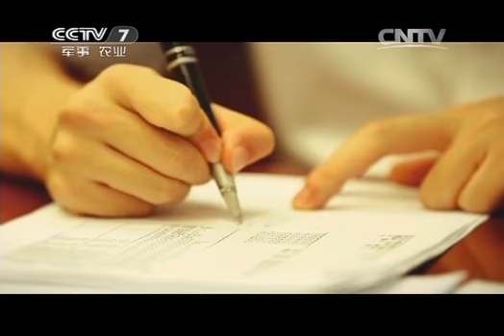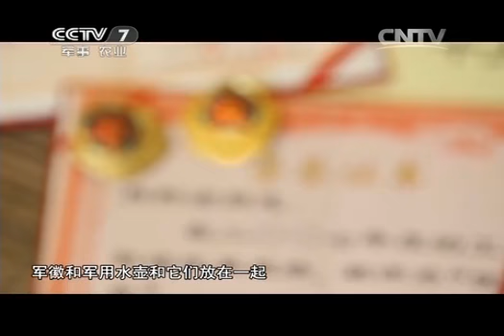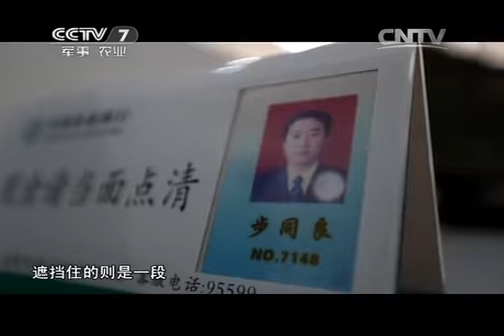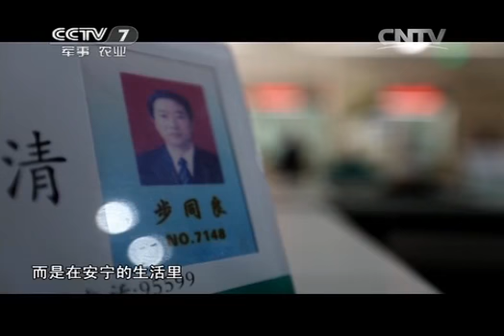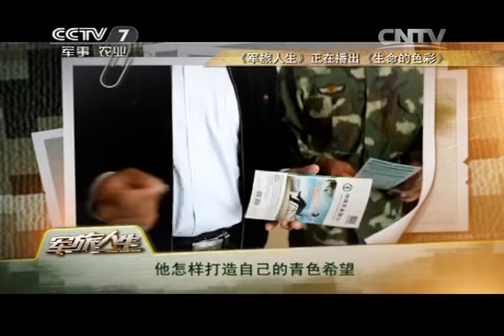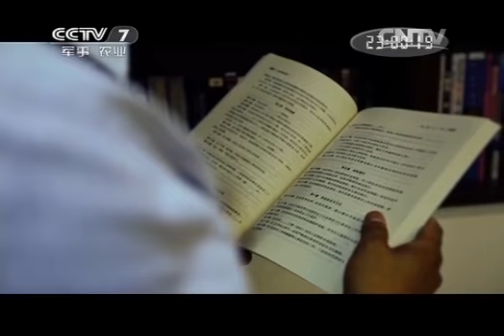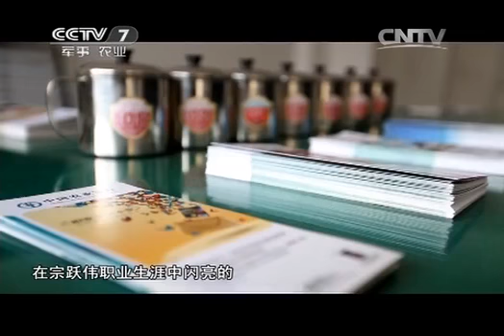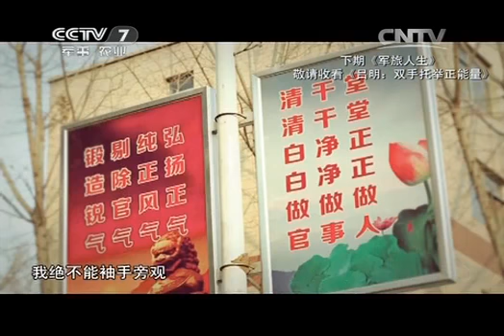20141229 军旅人生 生命的色彩